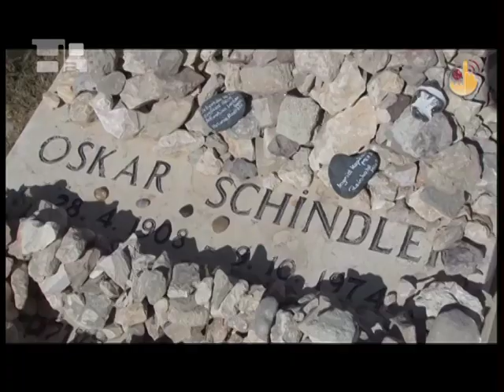Nella valle di Giosafat